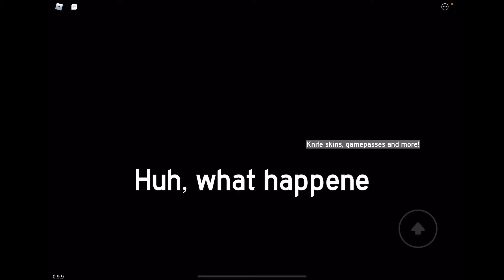Can I Survive Roblox Bakon?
Hey Guys In this video I Played Roblox Bakon to see if I can Escape!